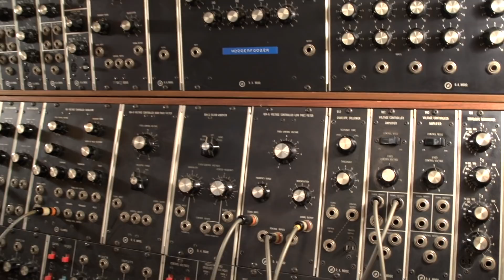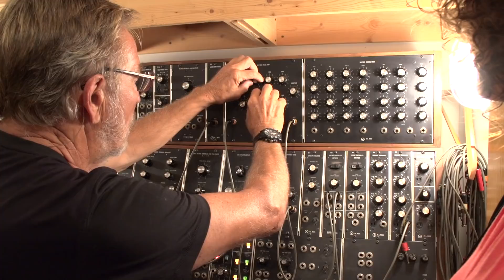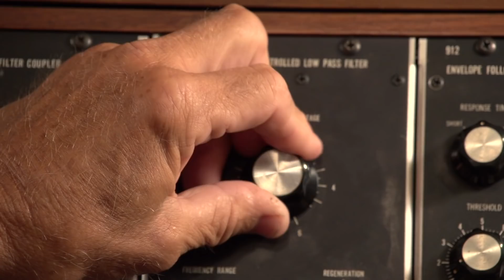MOOGERFOOGER: origins of the name - Electronic Voyager outtake w/Edd Kalehoff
Ever wonder where the name MOOGERFOOGER came from? Here’s the story behind the name for Moog’s line of beloved effect pedals, c/o the man responsible for the name - television composer Edd Kalehoff.

MUSIC: The Godfather of it All - by Matt Morton (Milan Records)